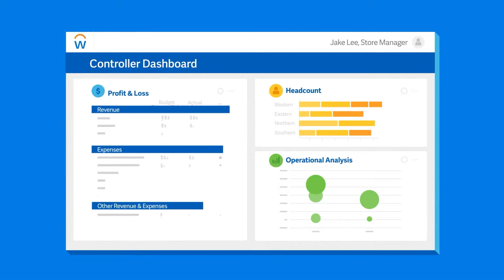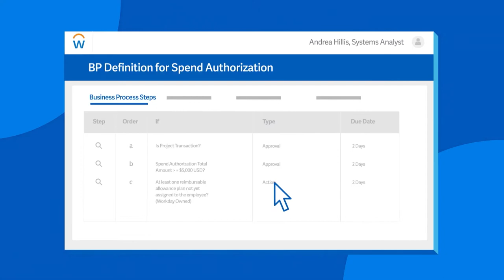Workday B.V. at 600Minutes Executive IT 2020, The Netherlands (Spotlight)